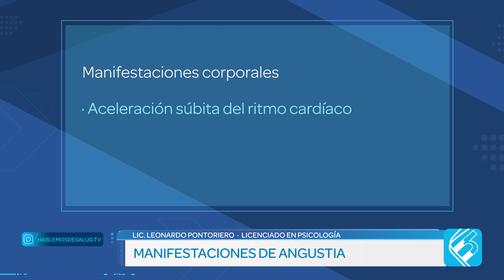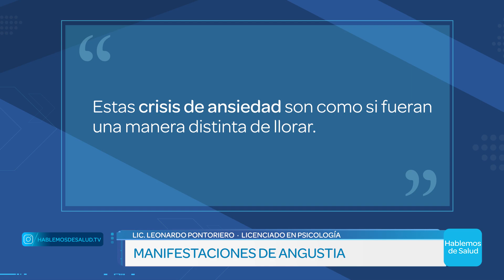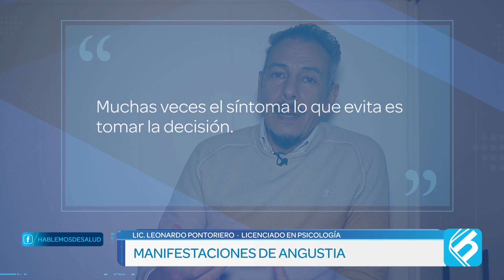MANIFESTACIONES DE ANGUSTIA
Lic. Leonardo Pontoriero
Licenciado en Psicología
Consultas por Teléfono o Whatsapp al 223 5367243